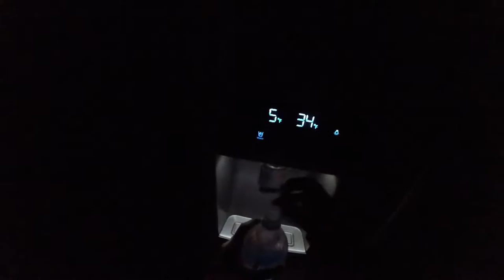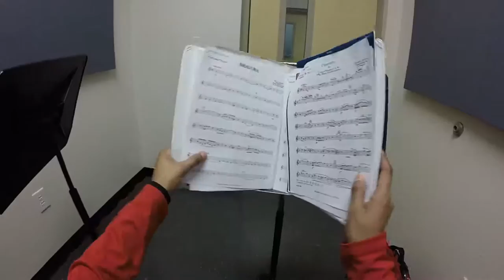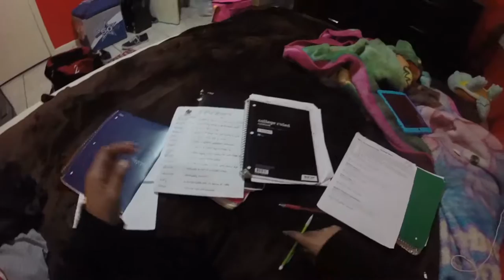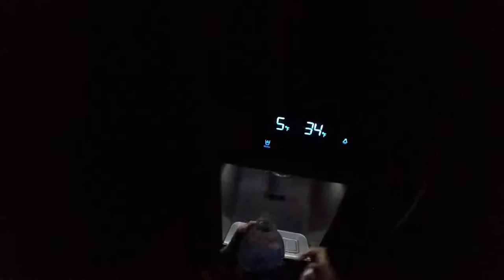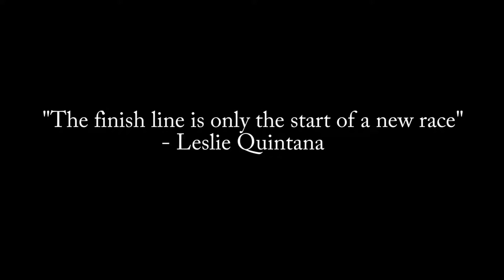A Day in the Life "Remastered"